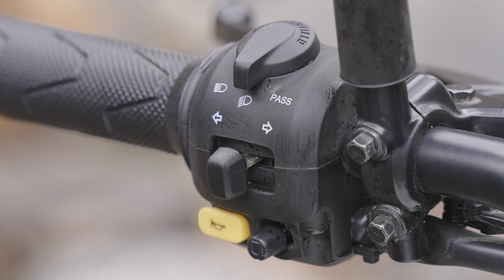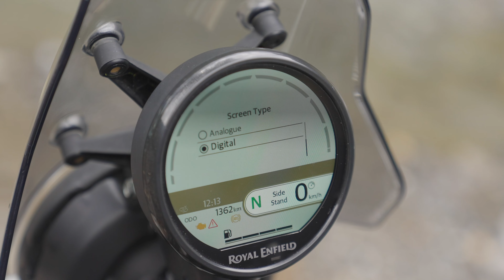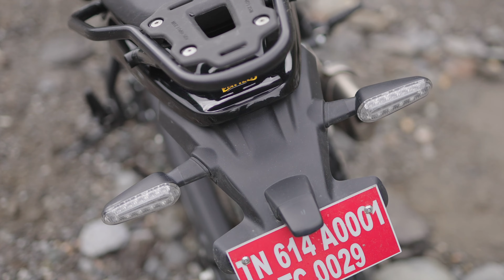2023 Royal Enfield Himalayan 452 - Close Look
An all-new motorcycle, and a highly anticipated one here in the Indian market. Here's a close look at the brand new Royal Enfield Himalayan 452 which will be available in showrooms across India from the end of November 2023. Like it?